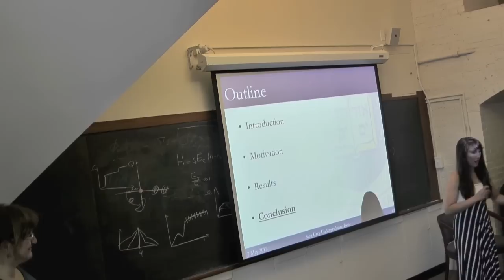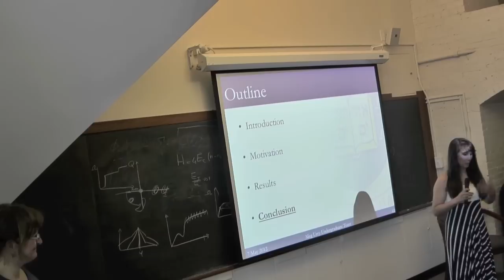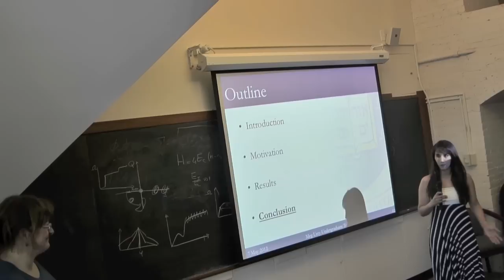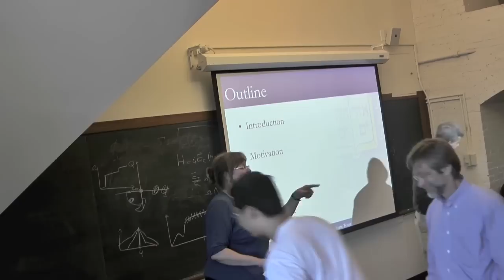Toast by Emma Ideal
Toast to outgoing chair of Yale Physics Department C. Megan Urry by graduate student Emma Ideal. 7 May 2013.